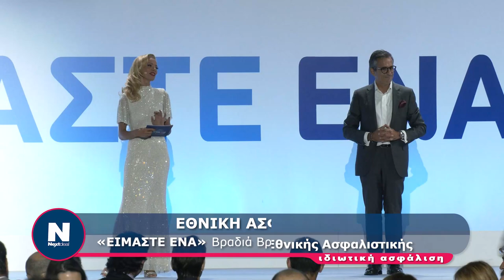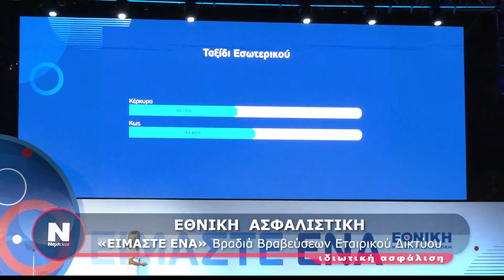ΕΘΝΙΚΗ ΑΣΦΑΛΙΣΤΙΚΗ «ΕΙΜΑΣΤΕ ΕΝΑ» Βραδιά Βραβεύσεων Εταιρικού Δικτύου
ΕΘΝΙΚΗ ΑΣΦΑΛΙΣΤΙΚΗ
«ΕΙΜΑΣΤΕ ΕΝΑ» Βραδιά Βραβεύσεων Εταιρικού Δικτύου